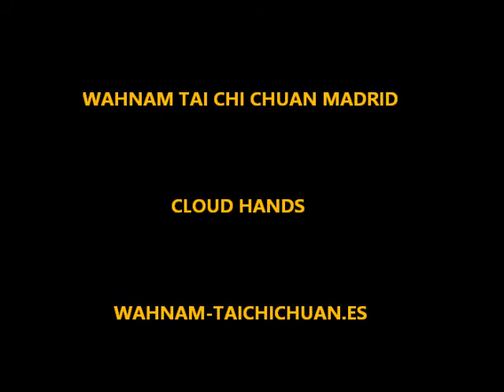Wahnam Madrid Tai Chi Chuan -CLOUD HANDS-.